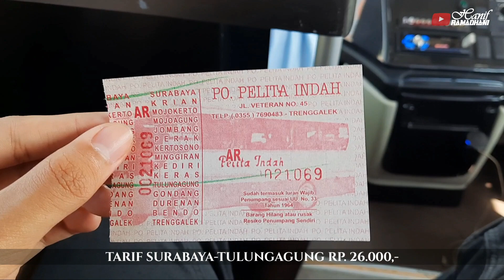BANGKITNYA BUS KEBANGGAAN TRENGGALEK || Trip Pelita Indah Surabaya-Tulungagung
PO Pelita Indah akhirnya kembali beroperasi setelah mati suri selama kurang lebih 1,5 tahun. Per tanggal 29 Juni kemarin, PO Pelita Indah kembali melayani penumpang di jalur Trenggalek-Surabaya PP berkat kerja sama dari PO Harapan Jaya.

PO Pelita Indah || Trenggalek-Surabaya PP || AC Tarif Biasa/Ekonomi AC || Tourista XL Double Glass || Mercedes-Benz OF 917